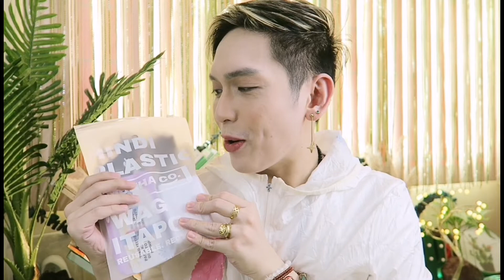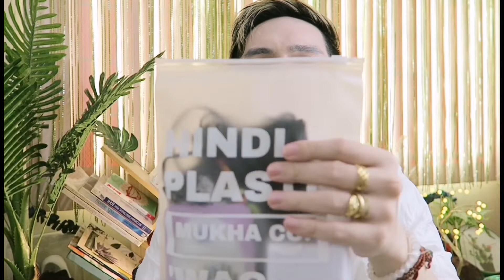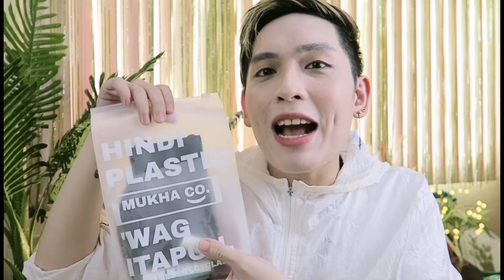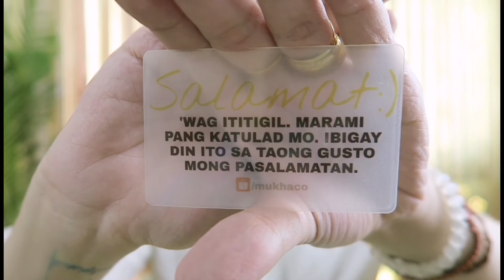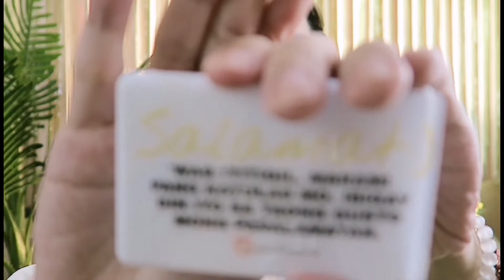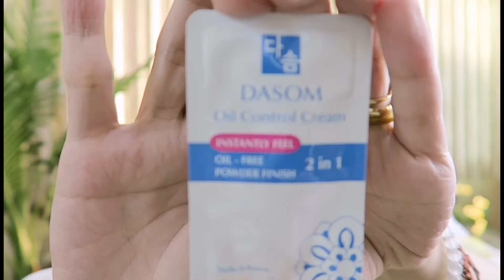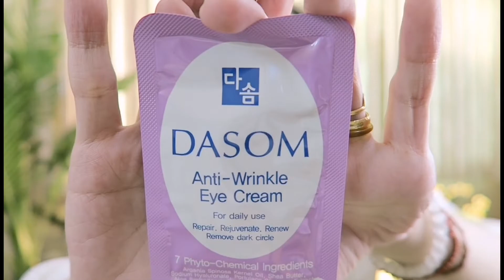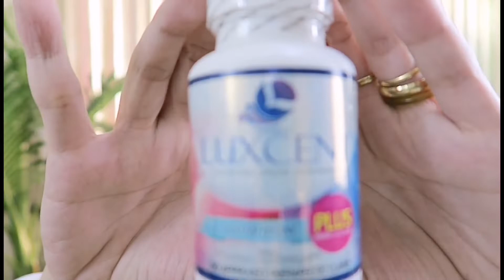NEW BUSINESS! GLUTA? COLLAGEN? MARAMING FREEBIES! MUKHA CO. | SIR LAWRENCE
Ito na nga ang ating PRODUCT! ano nga ba itong best products natin? Glutathione? Collagen? Placenta? Supplements? watch na!

2. KANSAI X MUKHA CO
3. LUXCENT X MUKHA CO:

4. PANO MALAMAN KUNG FDA APPROVED SA PHILIPPINES? MUST WATCH! 'WAG NA MAGPALOKO! CPR VS CPN VS LTO